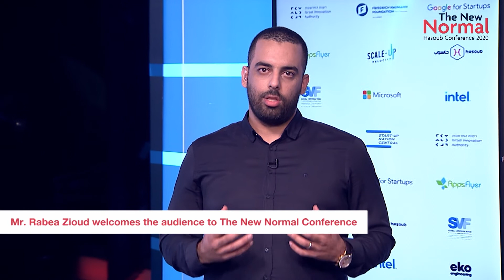Hasoub Conference 2020 -The New Normal - Opening Remarks.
Opening Remarks. (MC, Mustafa Qablawi, Ms. Aiman Saif, Mr. Rabea Zioud)